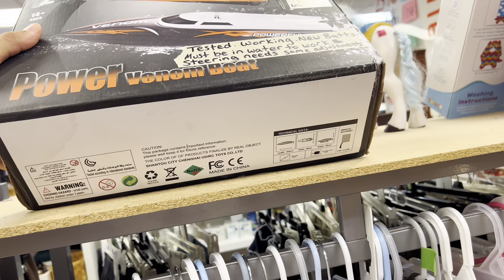En la tienda de segunda o flip market en USA 🇺🇸